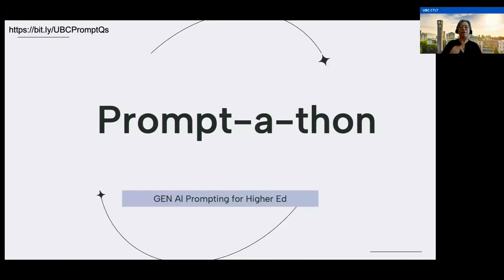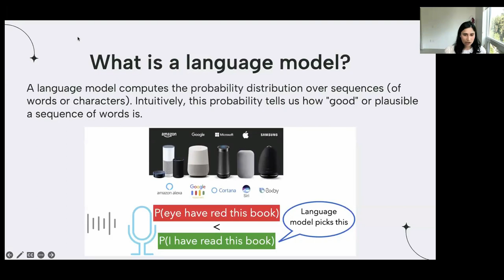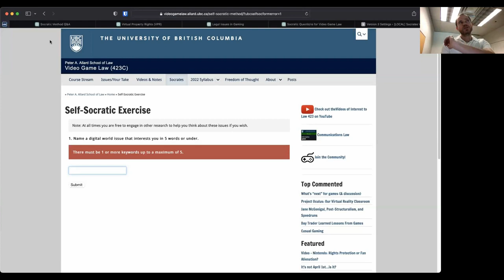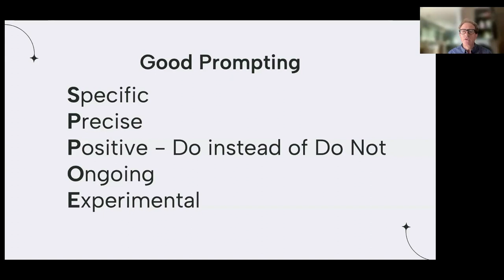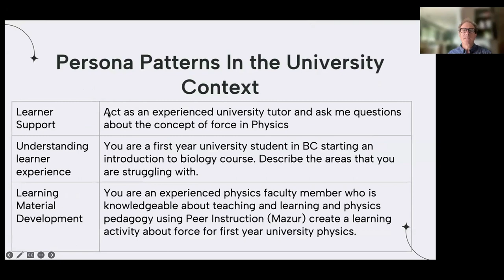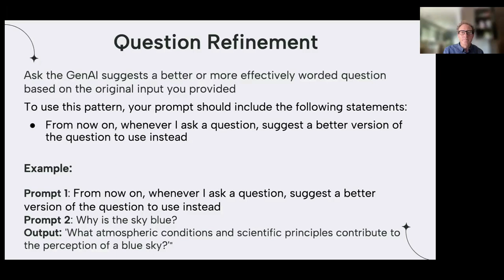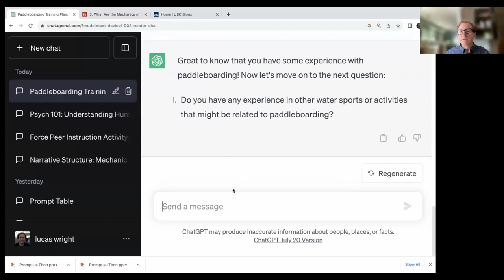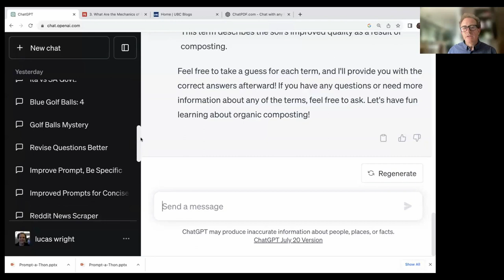ChatGPT and Generative AI Prompt-a-thon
This 2.5 hour hands-on online session invites faculty, students, and staff to engage in interactive learning about effective prompting in the context of education with generative AI.

During the Prompt-a-thon, faculty, students, and CTLT staff members will share their techniques for effective prompting, a new form of ‘coding’ for generative AI. We’ll also explore strategies derived from recent research. In the second half of the session, participants will concentrate on crafting effective prompts related to their assignments, teaching methods, or learning approaches.